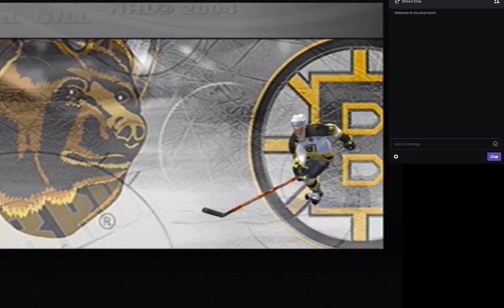Hockey Quest - NHL 2004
Had to cut early due to a dying laptop battery (blame the lag at the end for that too). So glad I got into a fight in the first game so we could get a closeup on those hideous Lightning alternates. Also definitely needed a bump up on the speed setting and you can start to feel why this game was a series milestone for a long time.